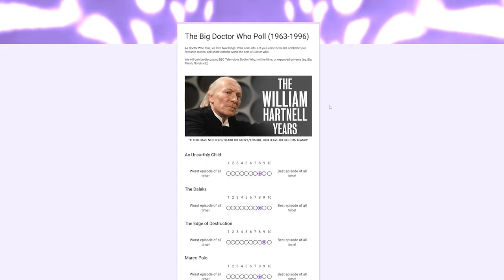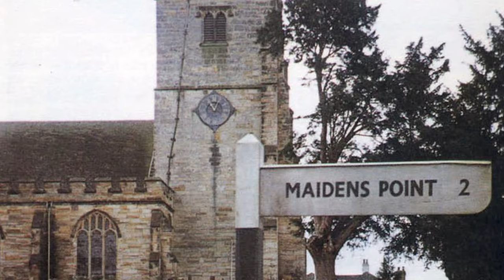Big Doctor Who Poll - McCoy Years (+ McGann Years!)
Today, we count down every single Seventh Doctor serial, from the very beginning! PLUS: As an added bonus, we countdown the McGann Years!

Thanks for joining me on this journey, the poll is now closed! Next week, we will be counting down every single serial from 1963 to 1996 (we're excluding Night of the Doctor in that one)

A McGann video would be too short, that's why it's been added to this one!